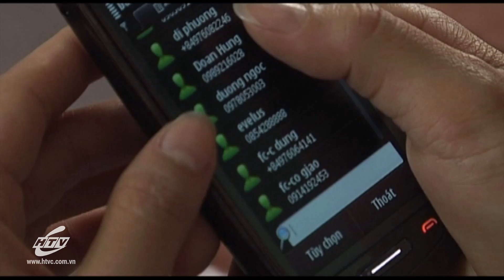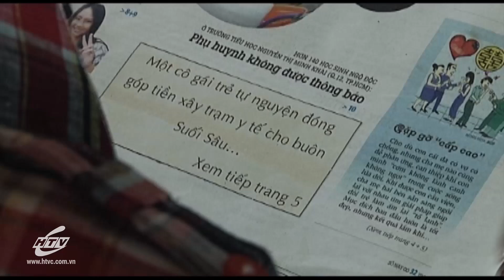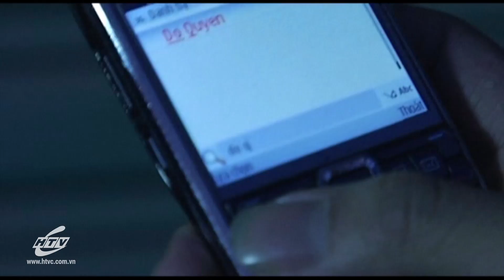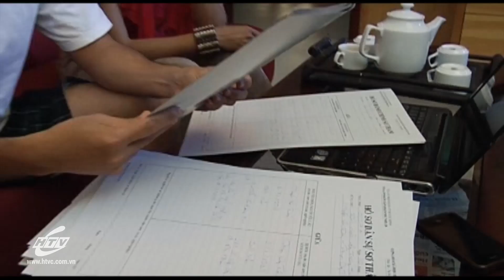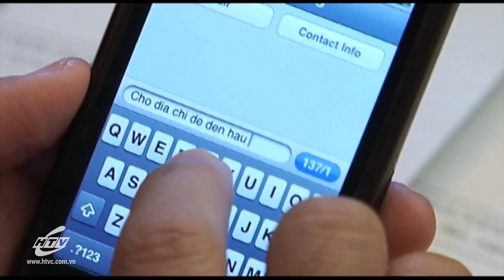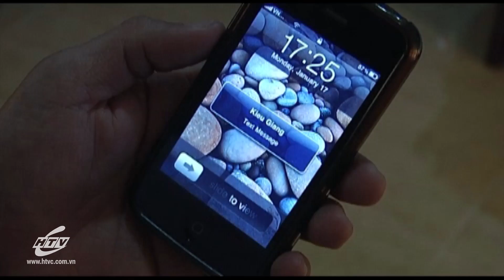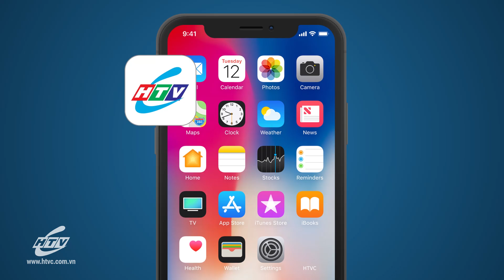Ba Mối Tình - Tập 34 | HTV Phim Tình Cảm Việt Nam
Xem Tivi trực tuyến tại HPLUS (HTVC):
✅ Web / Wap mobile :
► Smart TV /STB : Tải HTVC for Android TV